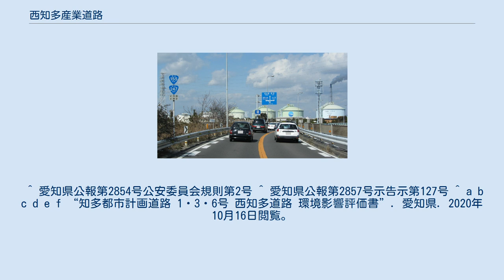西知多産業道路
西知多産業道路 （国道155号・国道247号との重複） 愛知県知多市新舞子 西知多産業道路（にしちたさんぎょうどうろ）は、愛知県東海市から愛知県知多市に至る国道155号と国道247号のバイパスである。
自動車専用道路区間と一般道路区間（東海市名和北交差点-新宝町交差点、日長IC-北畑交差点）からなる。
北畑交差点から常滑市までを含める場合もある。
 自動車専用道路区間の制限速度は70km/hである。
案内標識は、自動車専用道路用によくある緑色でなく一般道路用の青色が採用されている。
なお東海JCT-長浦ICは2027年開通の西知多道路に組み込まれ6車線化させる予定である。
 全線が国道247号であり、横須賀IC以南は国道155号と重複している。
 ^ このほかに、自動車専用道路で青色の案内標識が使われている例としては、東北横断自動車道（酒田線）に並行する月山道路などがある。
 ^ “概略計画”. 2020年3月29日閲覧。
 ^ 愛知県公報第2854号公安委員会規則第2号 ^ 愛知県公報第2857号示告示第127号 ^ a b c d e f “知多都市計画道路 1・3・6号 西知多道路 環境影響評価書”. 愛知県. 2020年10月16日閲覧。